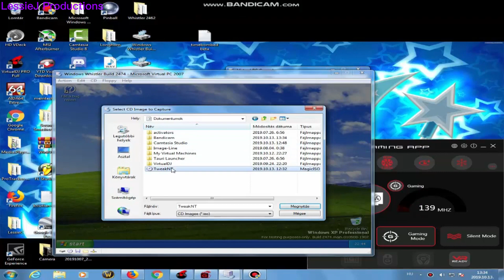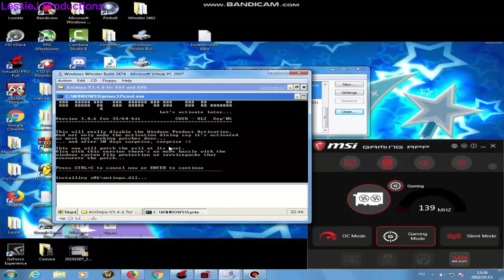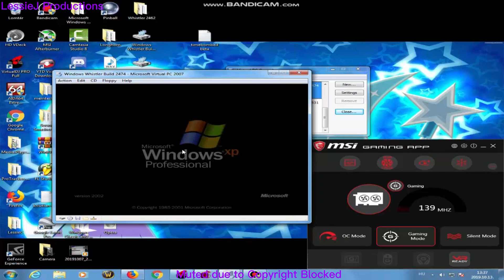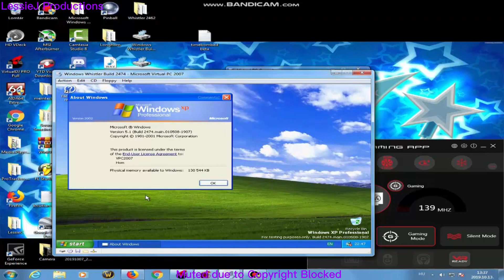(Old Video) How To Use Windows Betas Forever by Removing Timebomb and Activate Windows #1